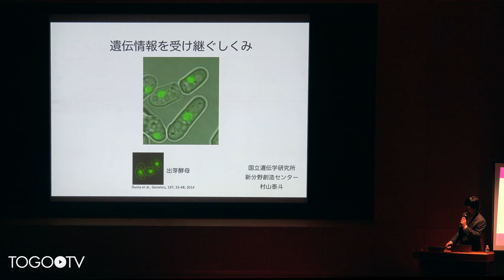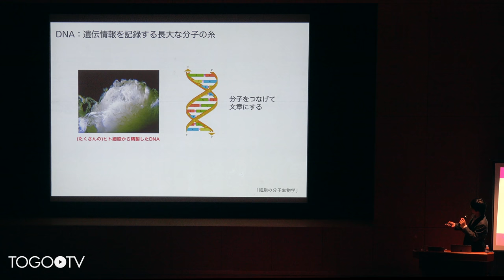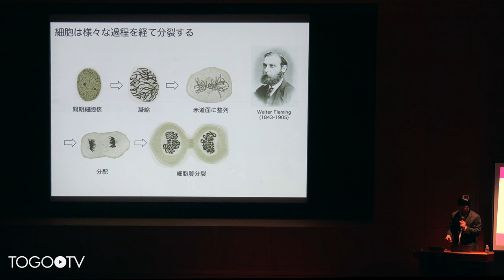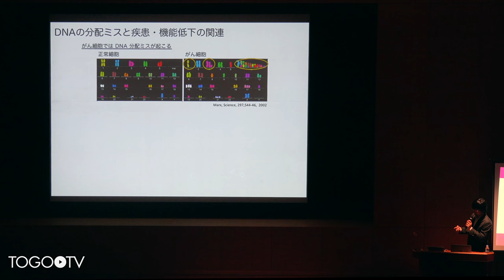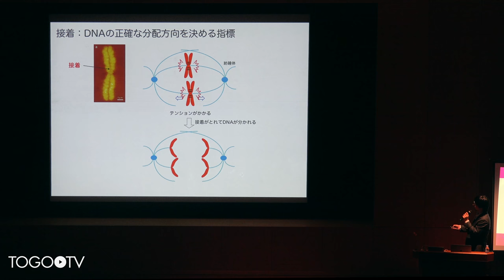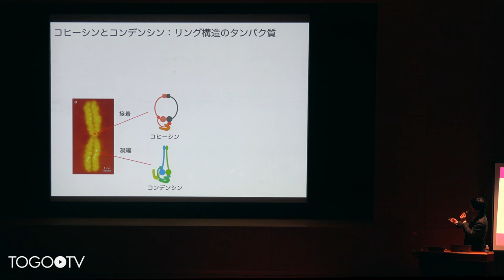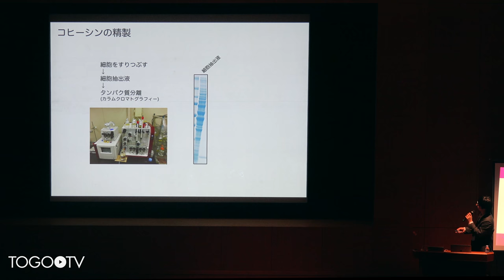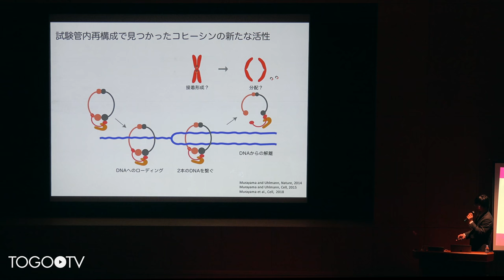【遺伝研公開講演会2018】遺伝情報を受け継ぐしくみ：村山 泰斗 准教授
本日の統合TVは、2018年11月3日に開催された国立遺伝学研究所公開講演会2018から、国立遺伝学研究所 新分野創造センター 染色体生化学研究室 村山 泰斗 准教授による「遺伝情報を受け継ぐしくみ」をお送りします。約26分です。
「生命の設計図が書かれているDNAは非常に長大で、ヒトの場合、一つの細胞で全長2メートルにもなります。 一方、細胞の大きさはわずか数10マイクロメートル。 このわずかな空間に細胞はDNAをエレガントに折りたたみ、染色体という形を作って子々孫々に受け継ぎます。 講演では、これまでたくさんの研究者を魅了してきた染色体の研究について紹介します。」
講演会の一連の動画はYouTubeの再生リストからもご覧いただけます。

1. 分裂酵母の細胞分裂、DNAとは、DNAのコピー (0:14)
2. DNAは長い分子の糸 (5:29)
3. コピーしたDNAを分裂した細胞に受け渡す仕組み (7:33)
4. DNAの分配がうまくいかないと... (10:18)
5. DNAの接着の仕組み　〜主役のコヒーシン〜 (16:30)
6. コヒーシンの働きを試験管の中で再現する (20:26)